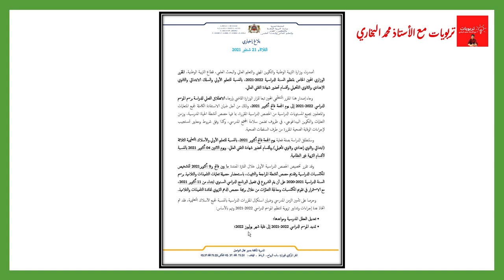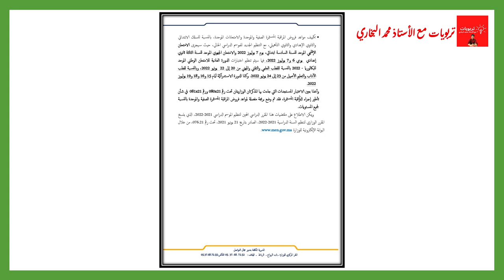تواريخ الامتحانات الإشهادية، ومواعيد أهم المحطات التربوية حسب المقرر الوزاري المحين 2021-2022